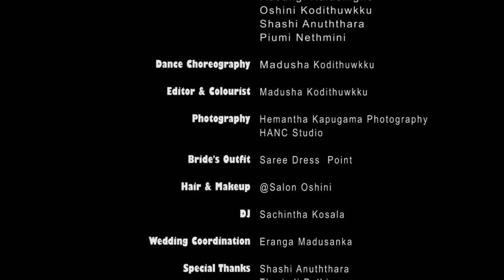MADUSHA & ERANGA | SURPRISE DANCE | 2023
DANCERS : Madusha Kodithuwakku | Rasangi Kulasinghe | Oshini Kodithuwakku |Shashi Anuththara | Piumi Netmini

PHOTOGRAPER :  Hemantha Kapugama Photography- HANC Studio  ++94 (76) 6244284

DJ :  Sachintha Kosala  ++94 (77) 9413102

Wedding Coordination : Eranga Madusanka ++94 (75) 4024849